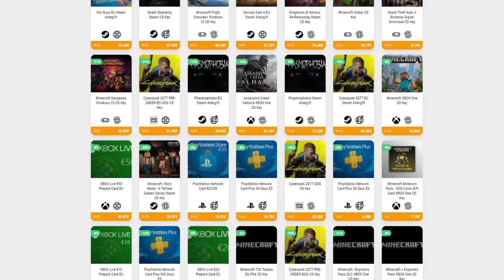EL SÓTANO SECRETO DEL MAGO • Stardew Valley 1.5 - Episodio 03